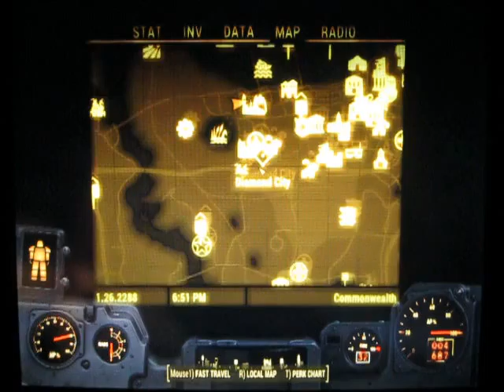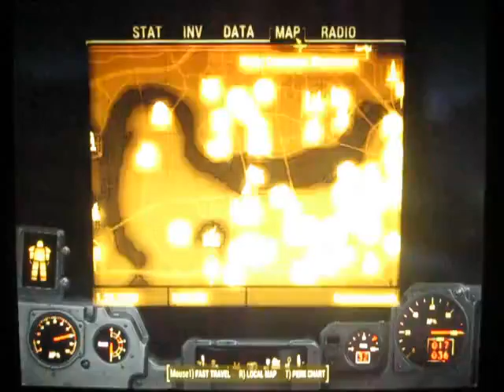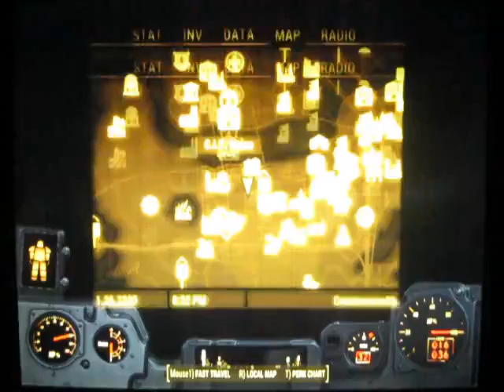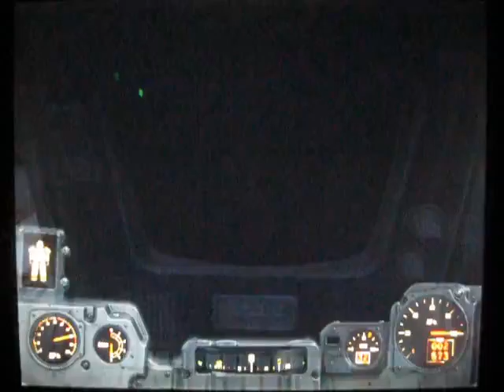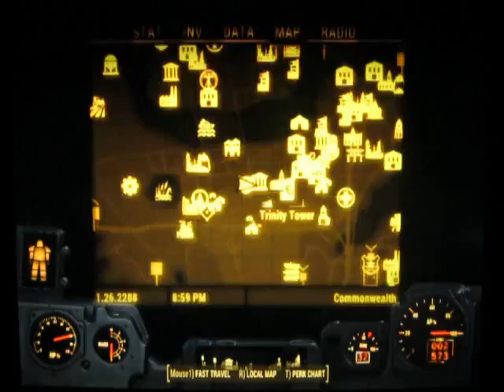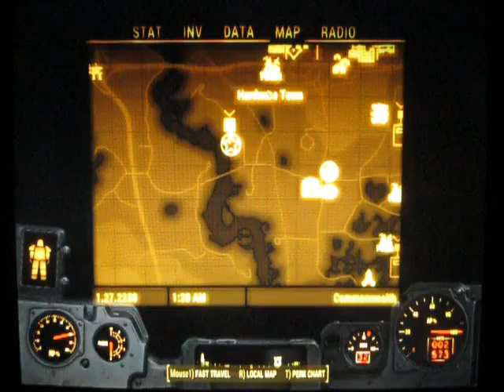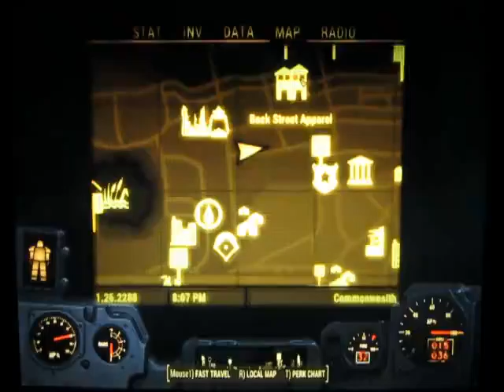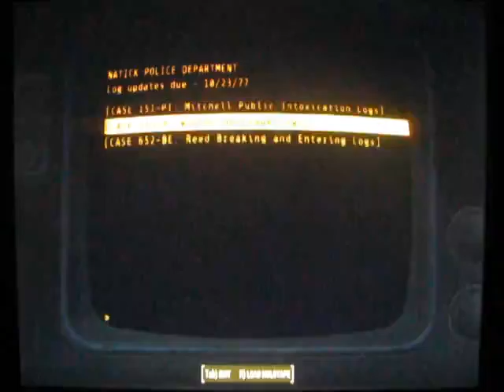Starman Plays Fallout 4 - Part Ninety-Six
In which a raider attack on Hangman's Alley leaves me struggling to get Piper out of my pants. - my armored X-01 Power Armor pants to be exact!  We the continue the search for Eddie Winter and return once more to the ruins of Quincy!